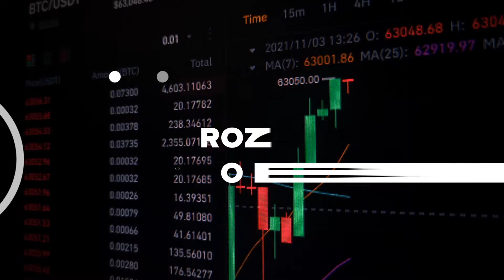Z Bratislavy do Prahy za 6 000 eur. Slovák z Prahy prevádzkuje súkromné lietadlá pre boháčov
V dnešnej časti LTB sme sa rozprávali s Martinom Fečom, ktorý stojí za spoločnosťou Charter Advisory, a tá prevádzkuje súkromné lety do celého sveta. V rozhovore nám prezradil, ako funguje biznis so súkromnými lietadlami, koľko také lety stoja a aj to, akú klientelu obsluhujú.

Pre viac rozhovorov zo sveta biznisu a ekonomiky sleduj Let's Talk Business